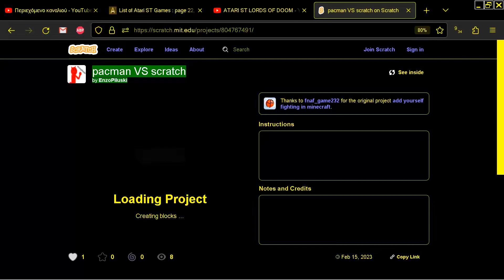pacman VS scratch by EnzoPiluski SCRATCH PACMAN CLONE BROWSER ONLINE MIT EDU PAC MAN